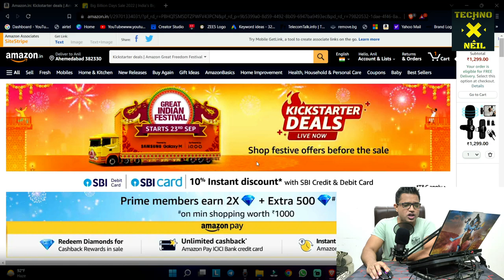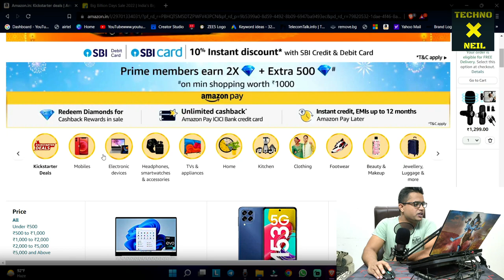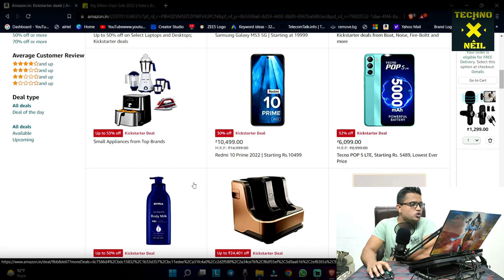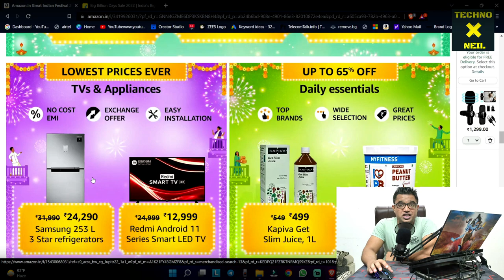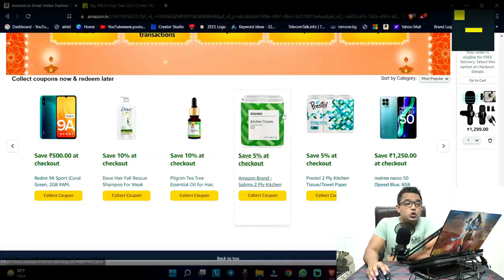Amazon Great Indian Festival Sale 2022 | Amazon 80% Discount Sale 2022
Dosto is Video Me Maine Aapko Ye Bataya Hai Ki Amazon Ki Great Indian Festival Sale Start Ho Gayi He Jaha Apko Karib 80% Tak Ke Bade Discounts Milne Wale He, So Ummeed Hai Aapko Ye Video Aapko Bahut Pasand Aayegi.

Topics Covered in This Video:
1) Amazon Great Indian Festival Sale 2022
2) Amazon 80% Discount Sale 2022
3) Amazon Festival Sale 2022
4) Amazon Great Indian Festival 2022
5) Amazon 80% Discount Offer 2022